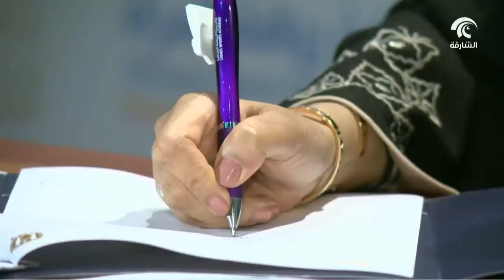أكاديمية فاطمة بنت مبارك للرياضة النسائية توقع مذكرة تفاهم مع نادي الشارقة للسيدات